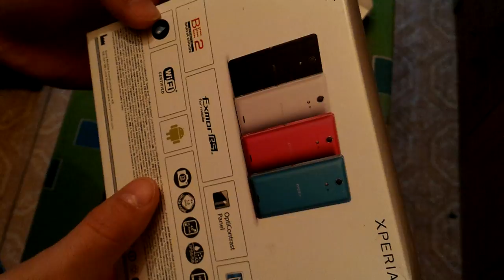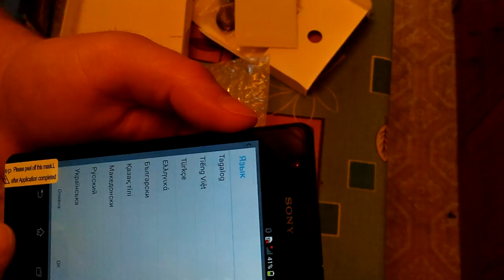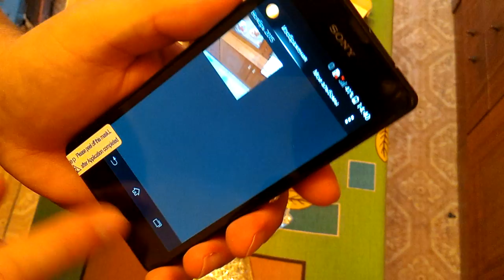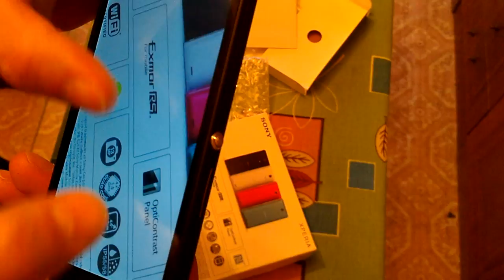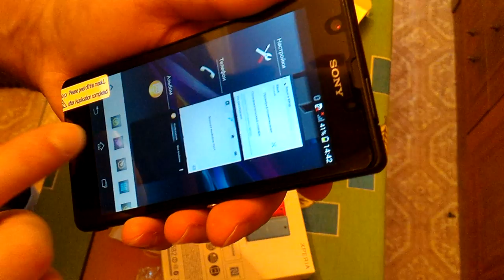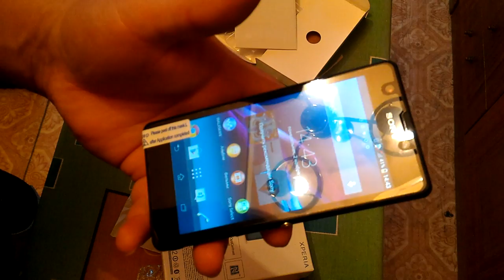Sony Xperia ZR C5502 1 gadget x